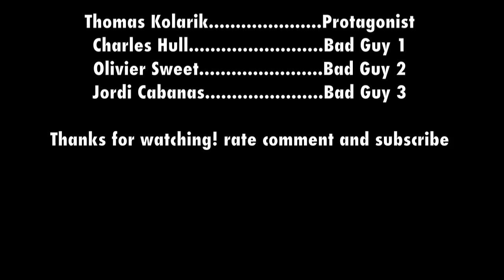Muffin Short: Banana Guns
Programs used

Boujou 5 ( Motion Tracking )
Mocha ( Motion Tracking )
After Effects Cs5 ( Vfx )
Imovie 09 ( Editing )
Itunes ( Sound Library )

-Andy

This short was made for fun